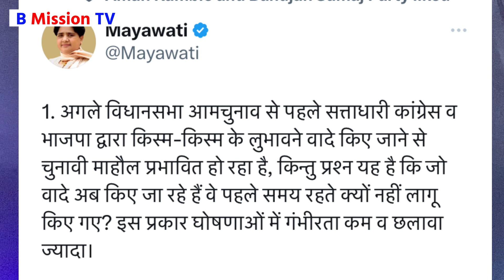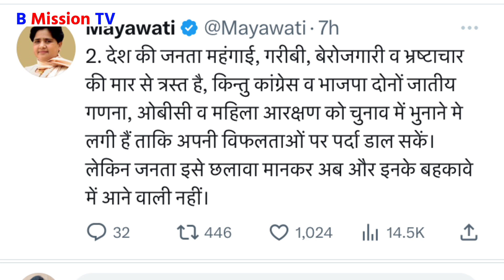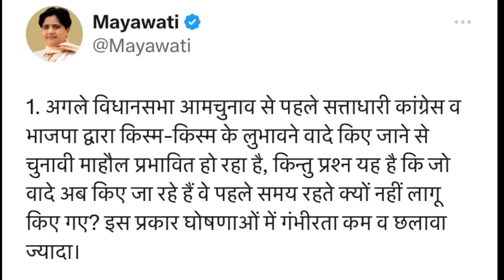आज अभी Mayawati ने किया धांसू एलान ? BJP कांग्रेस में हड़कंप | बड़ी खबर 2024 में बहुजनों की बड़ी जीत